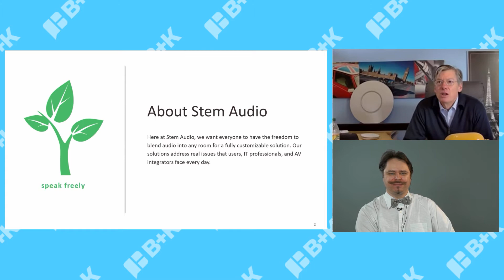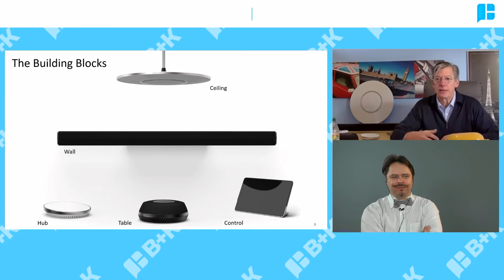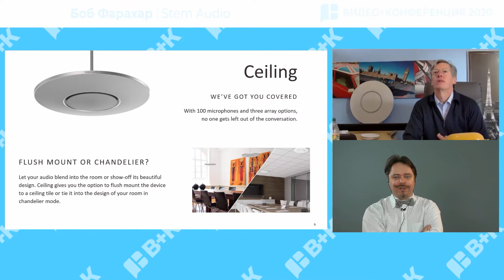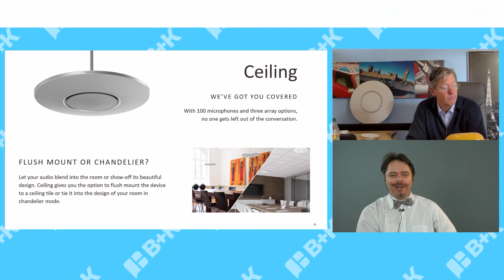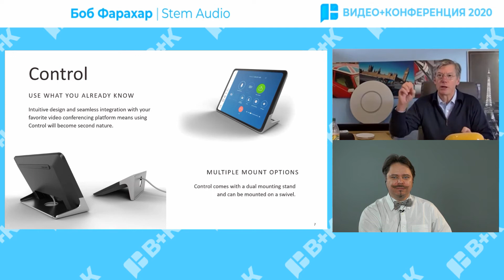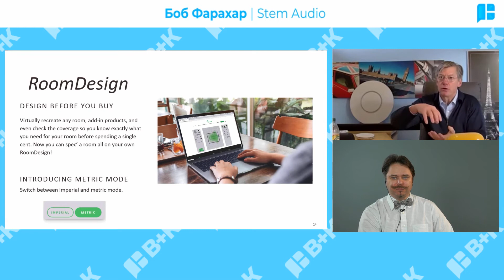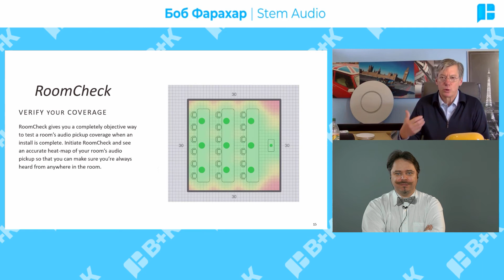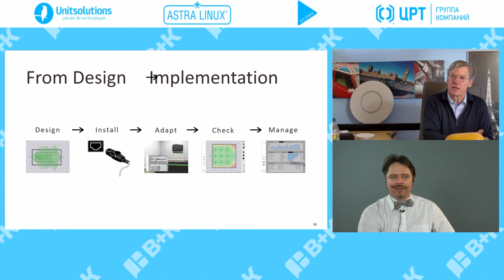Видео+Конференция 2020. Все о видеосвязи и AV-решениях, Боб Фарахар, Stem Audio.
Боб Фарахар, директор по продажам Stem Audio, выступил с докладом о новом конференц-оборудовании для переговорных комнат и представил экосистему Stem Audio, которая состоит из пяти решений: спикерфона, настенного саундбара, потолочного микрофонного массива, хаба и панели управления. Боб также рассказал о наборе профессионального программного обеспечения с удобным пользовательским интерфейсом, которое позволяет спроектировать виртуальный макет конференц-зала, протестировать качество звукового покрытия в помещении, настроить оборудование под параметры конференц-зала, удаленно отслеживать работу устройств и проводить их диагностику.